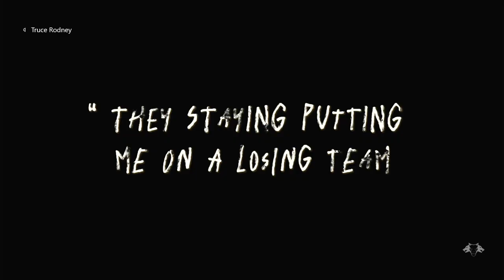⚠️WARNING⚠️ DO NOT PLAY CALL OF DUTY: BLACK OPS 6 AT 3AM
Warning: Playing Call of Duty: Black Ops 6 at 3AM is a bad idea! Watch this video to see why you should avoid this spooky gaming session. DO NOT PLAY BLACK OPS 6 AT 3AM